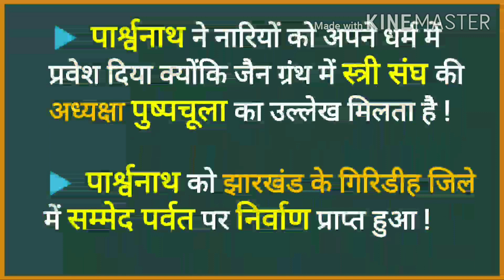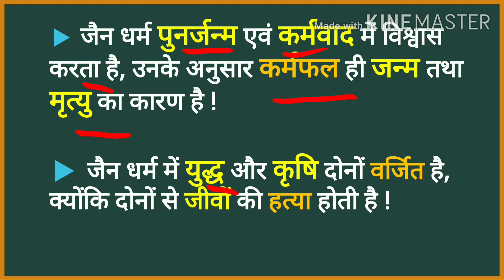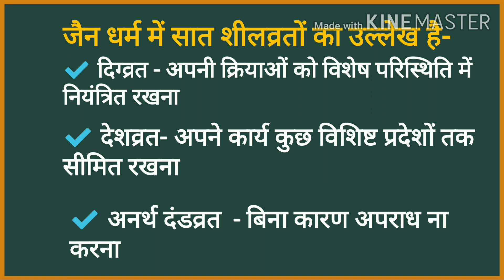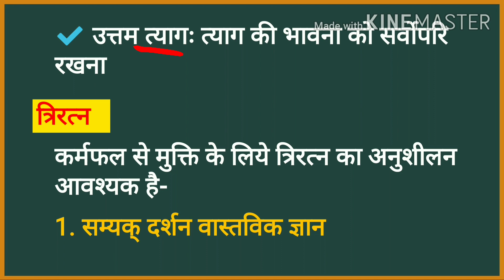जैन धर्म का इतिहास | jain dharm | Jain Dharma Ka Itihas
About Gk By Surya –
Gk By Surya provide all competitive examination details and Best history lectures for Morya kal History . You can use this channel for best Indian History Classes,

इतिहास के इस विस्तृत सिरीज़ में आपका स्वागत है, इतिहास के इस कोर्स में हम जैन धर्म का अध्ययन करेंगे ।

Pdf link available 👇👇
प्राचीन भारत में धार्मिक आंदोलन |Religious Movement in Ancient India| के Pdf के लिए हमारे telegram लिंक पर click ▶️करें

Here's the link to the file:
जैन धर्म

Mr Suryakant Kumar ( Primary Owner of Online Classes Gk By Surya)
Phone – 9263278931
Teacher Name – Suryakant Kumar

ancient history syllabus , prachin itihas syllabus,itihas padhane ka kram,ias, pcs, state pcs, uppcs, mppcs, rpcs,bpcs, pre & mains & All Gov.